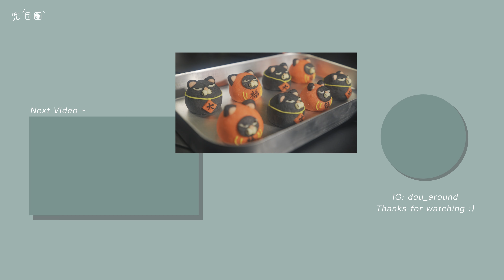Taiwanese Cuisine | Making Popcorn with Messtin 🇭🇰 Hong Kong Camping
今次同大家分享下露營台式料理

古人有話：識人好過識字！

你唔需要煮食叻
最近要身邊有廚神朋友😋

🎥 Sony A7iii
🖥 Premiere Pro
🎙 Zoom H6
🎼 Cyrill@SAGAS